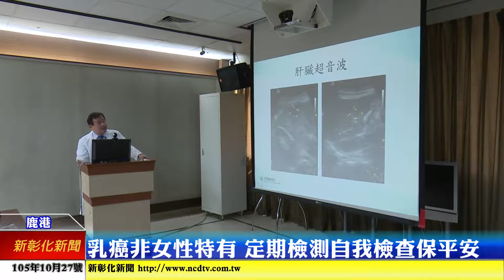新彰化新聞20161027 乳癌絕非女性特有 定期檢測自我檢查保平安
癌症是國內十大死因之一，其中得到乳癌的患者大多數都是以女性為主，但是別以為男生就不會得乳癌，醫生表示，得乳癌的男女比例大概是200個人裡面有一個男生，呼籲男性朋友若有發現異狀還是要趕緊接受治療。